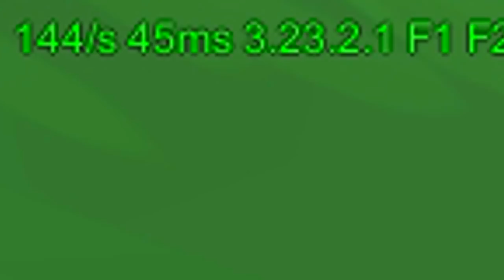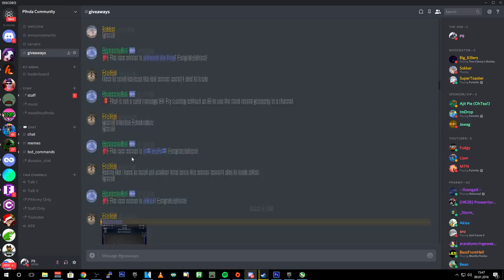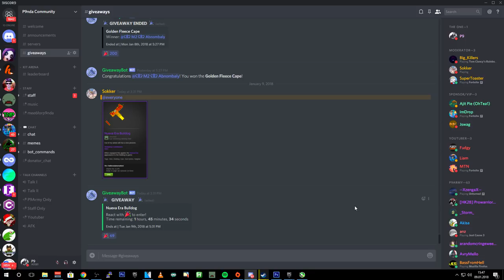Unturned Mythbusters #01 - Can a bullet travel through player?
👍Welcome to Unturned Mythbusters! In this Episode I am going through 11 Myths, tips and tricks and check if they are true or not.

Unturned Mythbusters #01 - Can a bullet travel through players?
Unturned Tips and Tricks